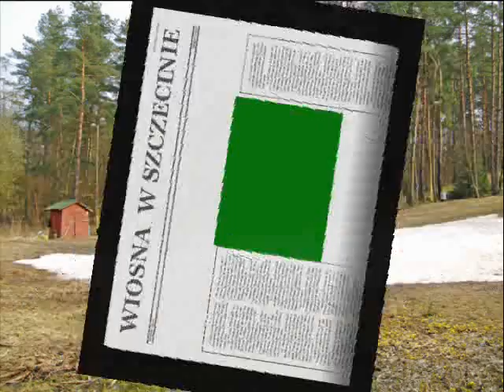Spring in Szczecin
Pictures taken in April and May. You can see Arkoński Forest, Głębokie, Gubałówka, Wały Chrobrego, Cathedral,  Castle, of Pomeranian Princes, Central Cementary,